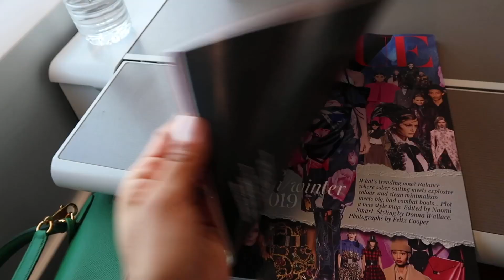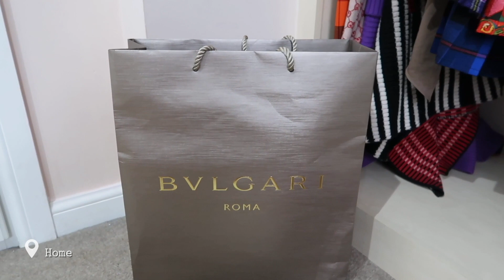We Scored! London and Paris Vlog | Tamara Kalinic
IN THIS VIDEO:
I am taking you to London where I had few meetings and did some shopping in Harrods. Afterwards, you go to a very special two days trip in Paris with me. Also, you can see my home time with my nephew, some decluttering of my room and new products that I got. Hope you will enjoy it!

I MENTION:

Zara Dress

EARRINGS:
*Left ear:

Love,
Tamara xo